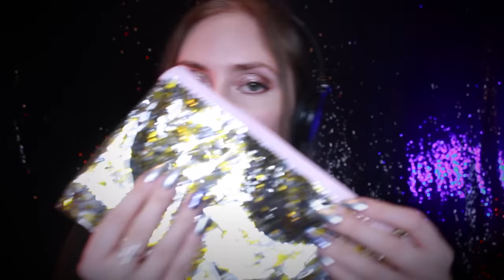ASMR Crinkle Hour 💫 Deep Crinkly Rain Coat, Shower Cap, Foil Pom Poms, Plastic, Paper + ✨ Tingles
ASMR 9 Crinkle Triggers Ear to Ear with Close up Slow Whispering ✨

Hello!

Welcome to crinkle hour :)  I was informed by some of my viewers that you might like to see more crinkling on my channel, so I thought I would dedicate a video to some items that I've had good feedback on and also a couple of new ones. Your ears are out of shot in this video for a change, because I wanted to be able to walk around you a little bit in an attempt to vary the sounds more. Let me know what you think of that and please excuse the creaky floor...it really is the floor lol.

📍Basic timestamps for this whispered video:

00:01 - 10:42 - Deep crinkles around you with thick PVC rain coat

10:43 - 17:49 - 2 foil cheerleading pom poms, higher pitched crinkles & some (gentle) crinkly shaking sounds

17:50 - 24:25  - Satin shower cap with crinkly lining, deeper bassy crinkles

24:26 - 28:43 - Crinkling plastic umbrella and opening it (my fave)

28:44 - 33:52 - It starts raining ☔️  Whisper ramble under the umbrella with some crinkles and soothing rain sounds

33:53 - 40:18 - Large tissue paper decoration

40:19 - 45:58 - Vinyl makeup pouch with confetti inside, crinkly, crackly sounds

45:59 - 51:33 - Feather duster in plastic wrap, elongated crinkles with some squeezing and stroking on the plastic

51:34 - 58:19 - Beeswax candle wrapped in cellophane, delicate higher pitched crinkle

58:20 - End - Shrink wrapped pumice stone

💅 Nail polish - Essie silver polish that I can't remember the name of (will update later)

❤️ Love, ASMR Magic xoxo